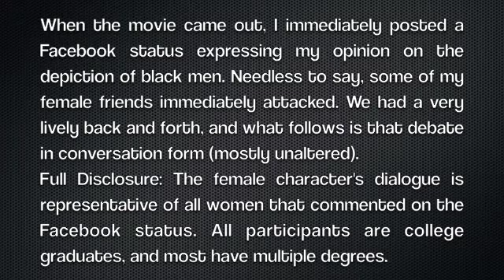Tyler Perry's "For Colored Girls" Debate (w/ Dr. Frances Cress Welsing interview excerpt)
The debate in the black community rages on regarding the depiction of black men in Hollywood movies. This video summarizes an argument that I had following the release of the Tyler Perry film. Also, I have included an excerpt from an interview which I referenced in the argument (because I know people are too lazy to go find it themselves). Enjoy!